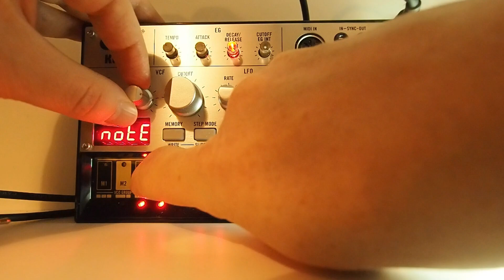Day 22 - Volca Bass Jam - It LEADS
Trying out a lead/pad sound type of thing.

Gear:

Zoom MS-70CDR Multistomp (effects)
Zoom H1 (recording)